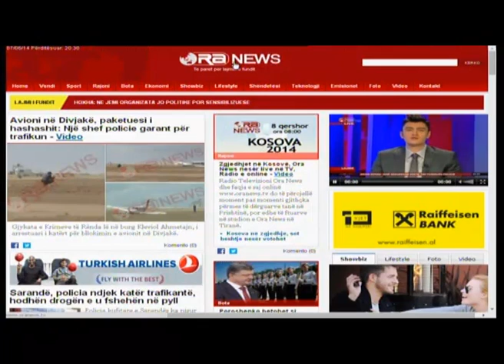Intervista e mbremjes 7 Qershor 2014